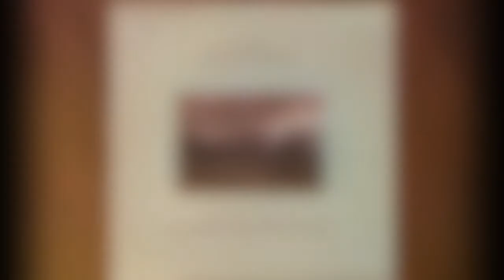The Pogues - Misty Morning, Albert Bridge